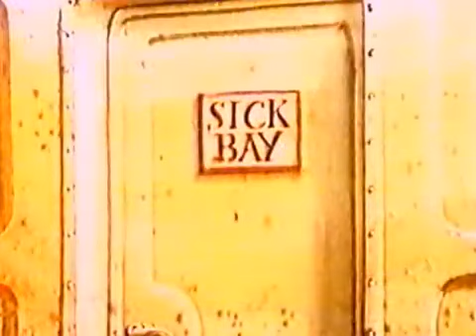20 tisuća milja pod morem - Crtani Film